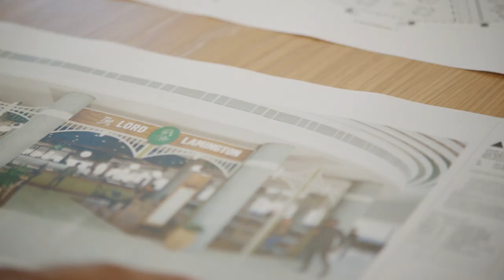Lord Lamington: Revolutionising airport food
The Lord Lamington is revolutionising airport dining by providing passengers with quality food with the quickest service around. With 85% of produce sourced locally, you can enjoy a beer from Burleigh, cheese from the Sunshine Coast region or muesli form Tweed Valley. No better way to start your journey than at The Lord Lamington.